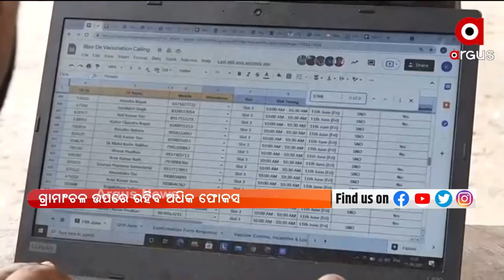ଆଜିଠୁ ରାଜ୍ୟରେ କ୍ୟାମ୍ପେନ ମୋଡରେ ହେବ ଟିକାକରଣ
ଆଜିଠୁ ସିଧାସଳଖ ଲୋକେ ଟିକାକରଣ କେନ୍ଦ୍ରକୁ ଯାଇ ଟିକା ନେଇ ପାରିବେ । ଦିନକୁ ୩ ଲକ୍ଷ ଟିକା ଦେବା ପାଇଁ ଟାର୍ଗେଟ ରଖାଯାଇଛି